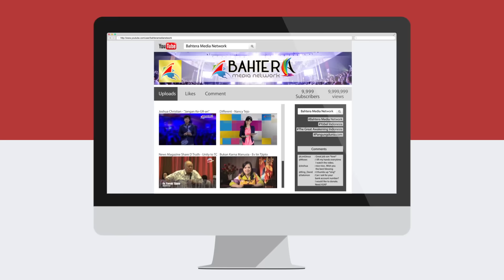Altar of Worship (Anugerah) - Samuel Elkana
Edisi kali ini menampilkan salah satu imam musik Tuhan bernama Samuel Elkana, dia salah satu pemain keyboard yang di pakai Tuhan luar biasa untuk menjadi berkat bagi jiwa-jiwa.
Di episode Altar of Worship kali ini, Samuel Elkana bercerita mengenai keinginan dia yang ingin menjadi pemain keyboard yang hebat dan slalu mengalami hinaan dikarnakan jarinya yang pendek secara fisik, namun anugrah Tuhan mengubah kehidupan dia, mau tahu kesaksian selanjutnya? mari saksikan video altar of worship berikut ini!